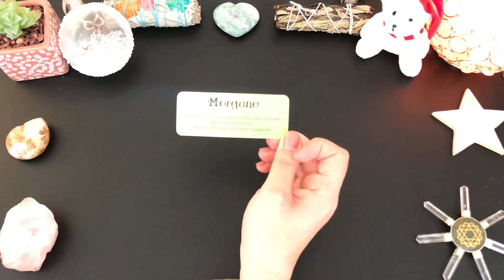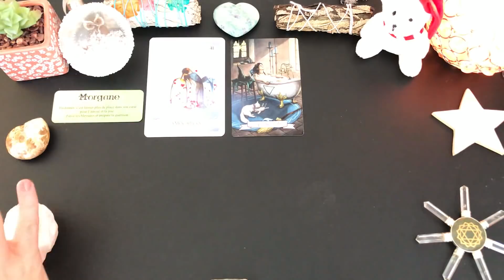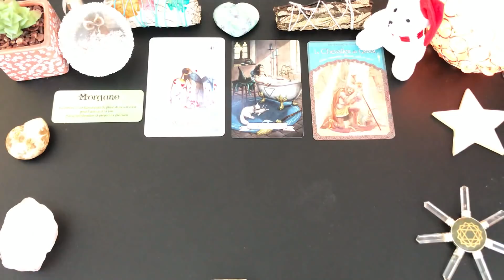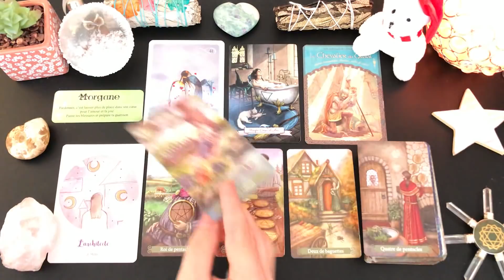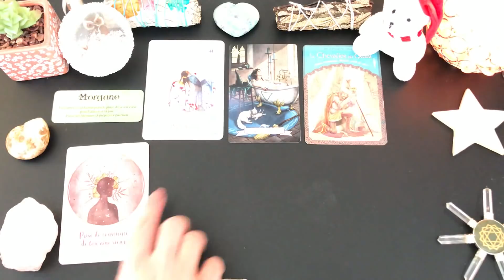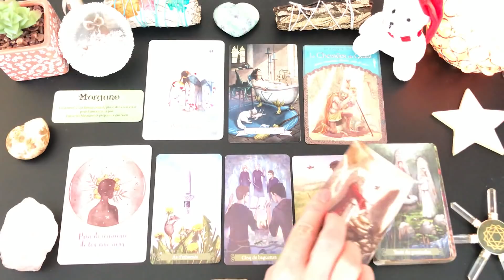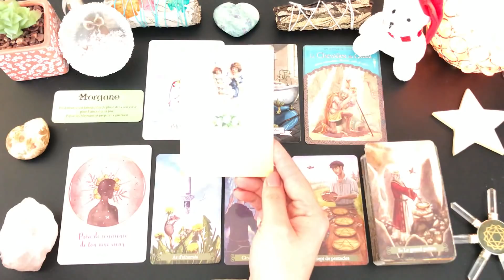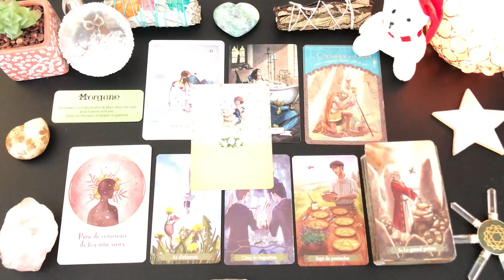✨🎀Tirage du jour🎀🎄Énergies du vendredi 25 décembre 2020